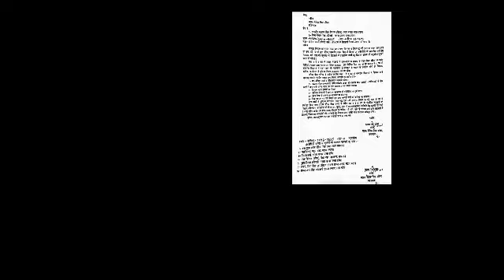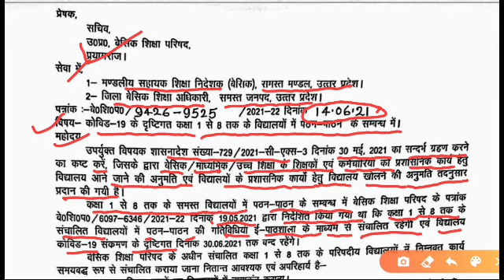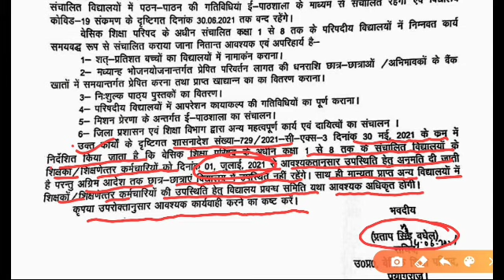बेसिक शिक्षा सचिव का स्पष्ट आदेश-1जुलाई को ही खुलेंगे विद्यालय।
शिक्षक,शिक्षामित्र,अनुदेशक के द्वारा भरा जाएगा ई-मेण्टरिंग अध्यापक पंजिका।भरने की सम्पूर्ण प्रक्रिया।